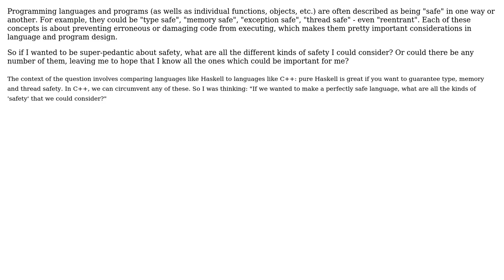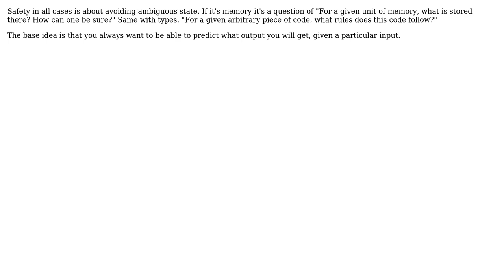Software Engineering: Different kinds of safety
With thanks & praise to God, and with thanks to the many people who have made this project possible! | Content (except music & images) licensed under CC BY-SA | Music | Images & others | With thanks to user Ken Wayne VanderLinde user Jim G. user gnat and the Stack Exchange Network Trademarks are property of their respective owners. You are responsible for your own actions.